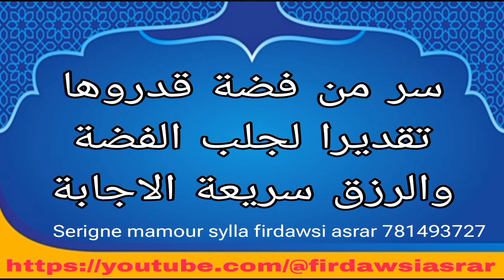SECRET POUR AVOIR L'ARGENT L'OUVERTURE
LERAL AK XAMLÈ XAM XAMOU ASRAR
SÈTANE LÉNE THI DIAMOU AK SALAM😍
Serigne mamour sylla Firdawsi Asrar